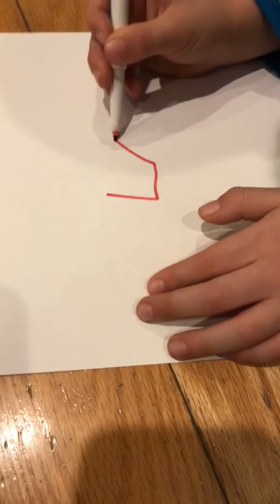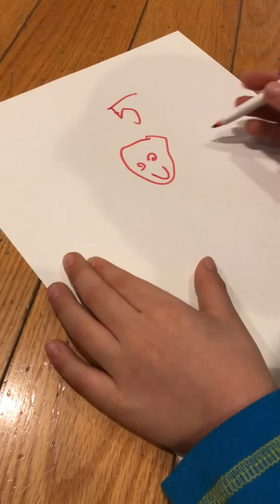Draw my life!!